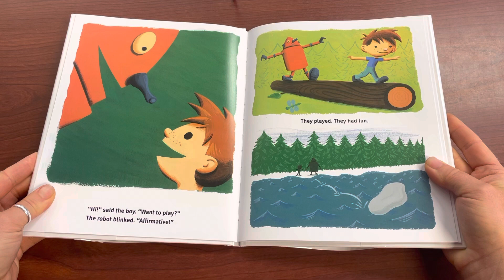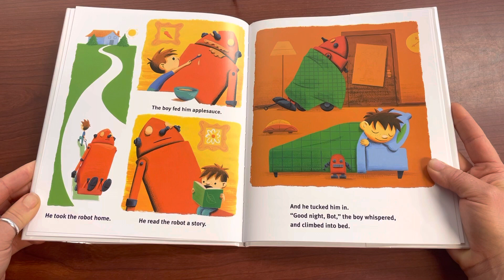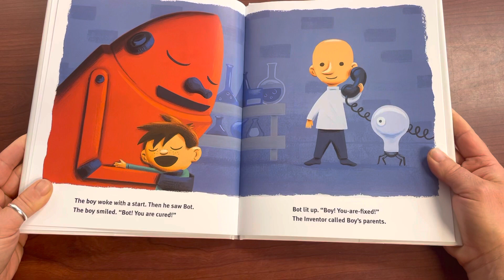Mrs. Z Reads Aloud “Boy + Bot”